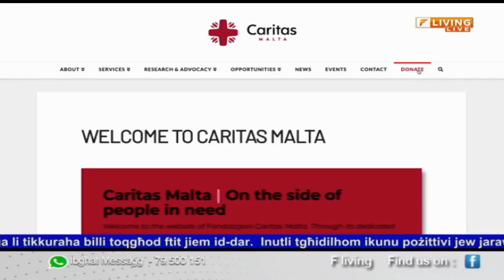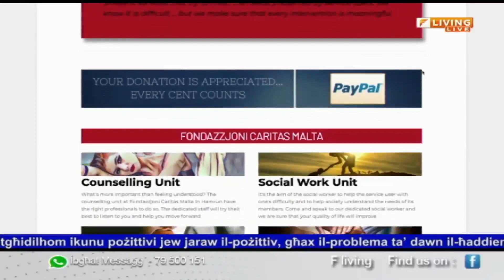Marica Cassar, titkellem dwar il-vjaġġ ta' persuna waqt il-programm terapewtiku residenzjali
Din l-intervista saret fl-20 ta' Mejju 2024 u xxandret fuq F Living